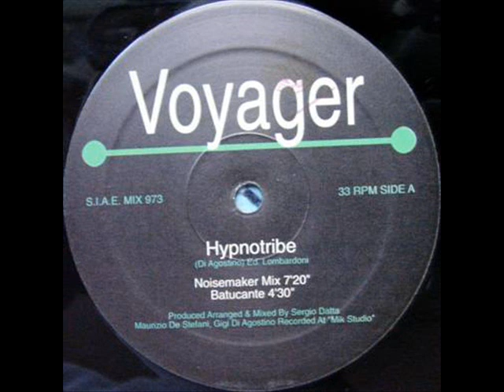Voyager Hypnotribe batucante 1993